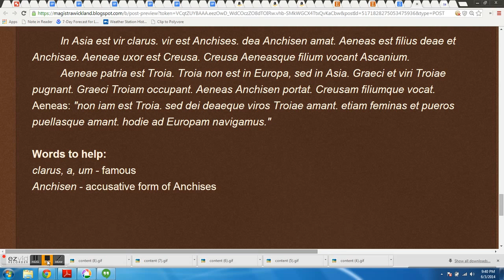The Trojan War